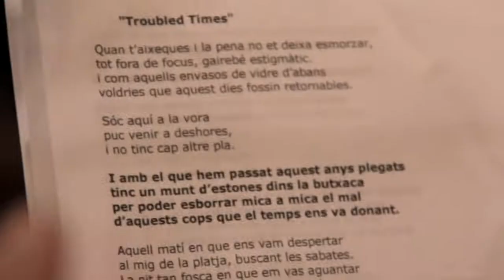Alexandra Stan - Sóc forta (short video from the studio)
I do not claim any rights over this video.